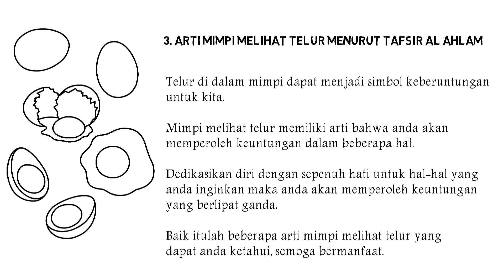Arti Mimpi Melihat Telur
Mimpi melihat telur merupakan salah satu mimpi yang memiliki makna baik. Berbahagialah anda yang mengalami mimpi tersebut. Simak video ini untuk melihat lengkap tafsirnya.